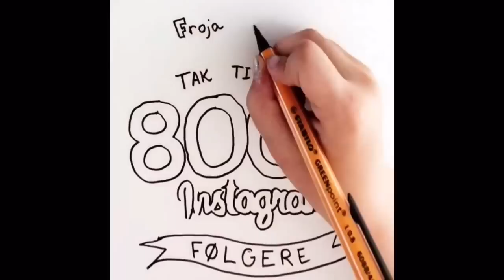8000 Instagram følgere - Froja og Sarah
8000 FØLGERE 🎉👍❤️ Det er ufatteligt. Tak til jer alle sammen 💕
Vi ses til en masse koncerter og nye sange 😉

F & S ❤️

En hilsen fra os til jer alle sammen, tak for I følger os 💕 Vi hygger i det gode vejr og glæder os til weekendens koncerter i Fårup Sommerland med @ida_og_laerke_mgp_2016 og @jeen_mgp_2016 👍
Kan I høre "venner" i baggrunden? 😄 Mon en ny sang er på vej? 😉

F & S ❤️

Copyright, Froja & Sarah
4 juni 2016